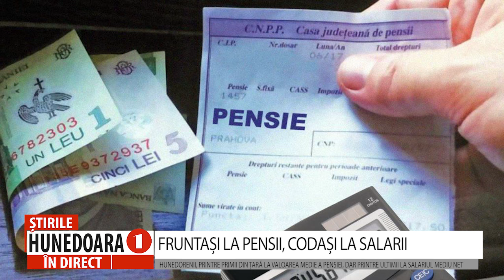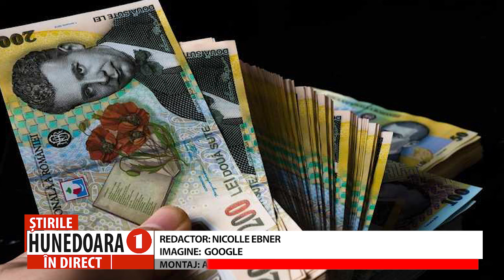FRUNTAȘI LA PENSII, CODAȘI LA SALARII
HUNEDORENII, PRINTRE PRIMII DIN ȚARĂ LA VALOAREA MEDIE A PENSIEI, DAR PRINTRE ULTIMII LA SALARIUL MEDIU NET